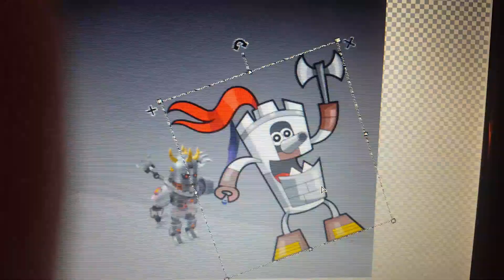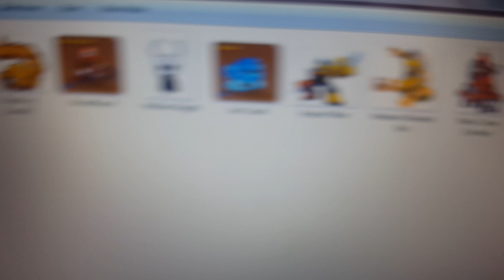Faze Enemy Elimination Season 3 Episode 4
I'm back from late.

Skip to vote up
NICHOLE gets arrested in off screen.